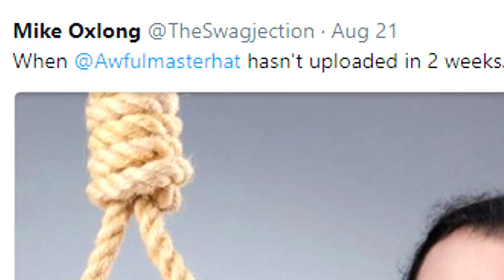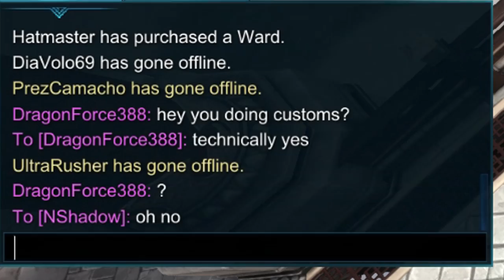Hatmaster vs Nshadow (Custom)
I'll start uploading more, I just recently had a road trip and then moved into college... now that I'm settled instead of aiming for at least 2 smite videos a week I'll try to do at least 1 a week, but probably more!
also, GOOD NEWS EVERYBODY! The internet at this college I DRASTICALLY underestimated! I can live stream more as some of you may know, I'm unsure if I'll do announcements here but I'm going to develop a schedule! It'll be great!
THINGS ARE LOOKING GOOOOOD!

Thanks to my Patreons! (Some haven't contacted me to tell me how they want to be credited)
Definepride
Tyhite
Hakanae

Song:
The Cannery